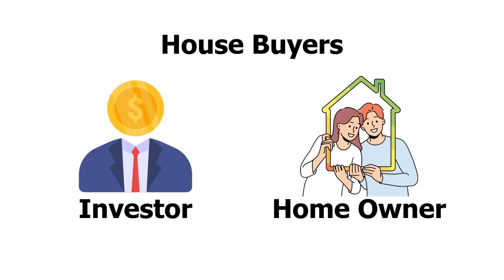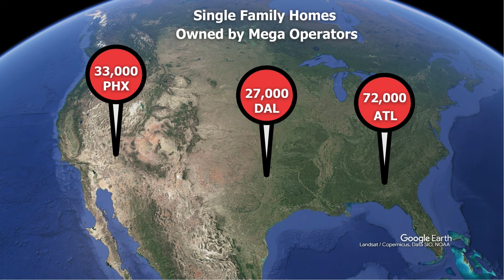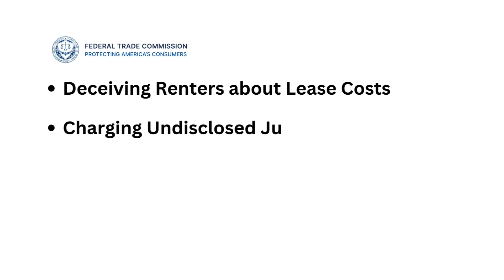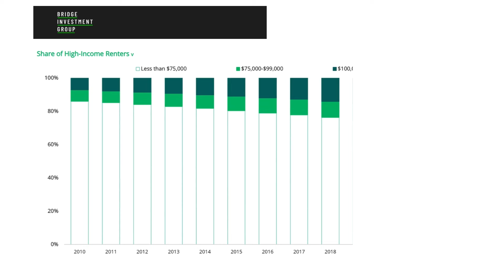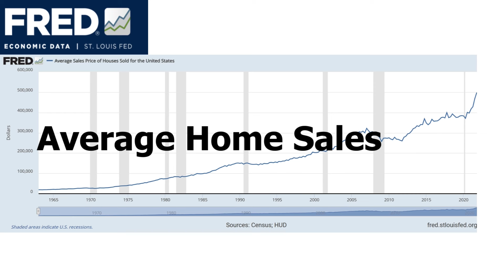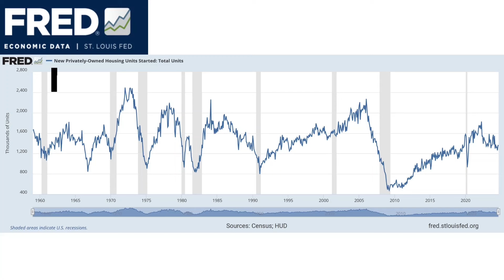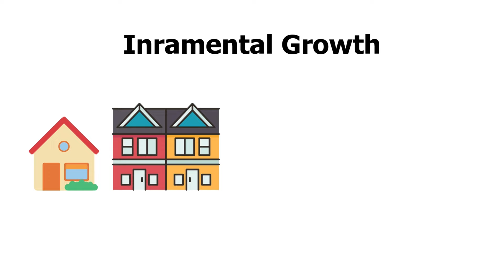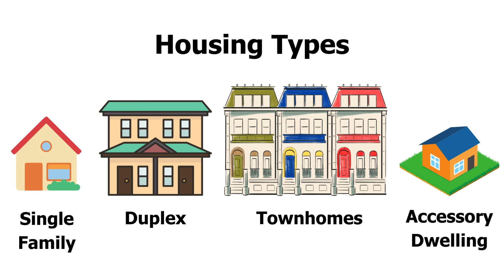Wall Street isn't buying your home, unless you live here.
There are over 82 Million single-family homes in America. About 15 Million of these homes are rented instead of owner occupied.

These houses used to be more affordable. Today, the price of a single-family home is over 7 times the median income, up from 3 times the median income in the 1960s, and home prices now exceed the peak of the 2008 bubble. Only this time, the home builders are fewer and the investors are larger.

Private equity firms took notice, and started buying single family homes. How does the practice of investment firms buying single-family homes impact housing prices? Are these investment firms causing the housing crisis?